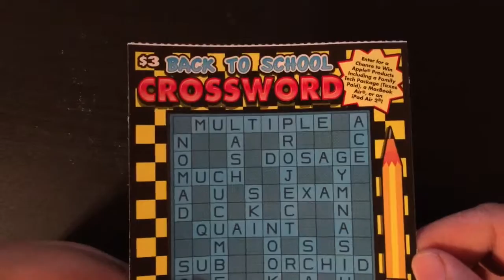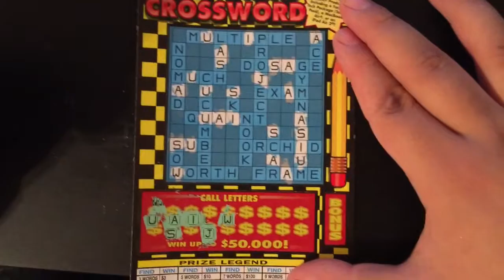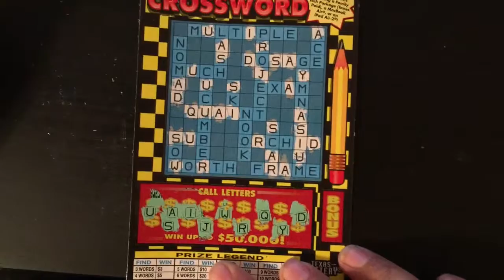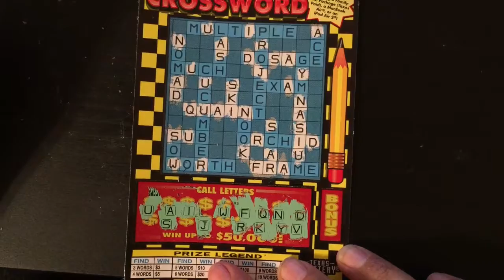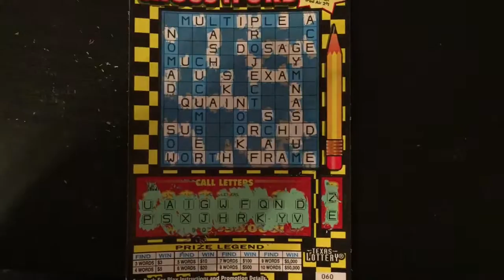BACK TO SCHOOL CROSSWORD